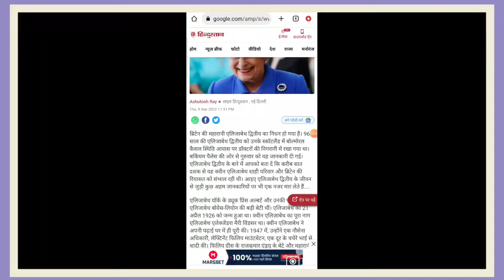Queen elizabeth ii के जीवन से जुड़ी हर खास बात जानिए | Queen Elizabeth dies | Britain's Queen